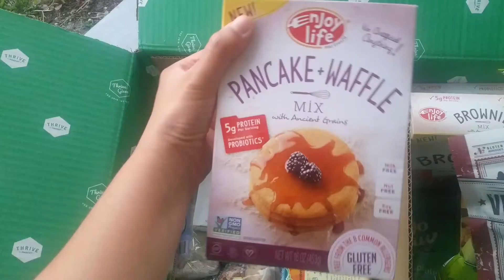Thrive Market Grocery Haul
Made with 😍 on Adobe Premiere Clip.